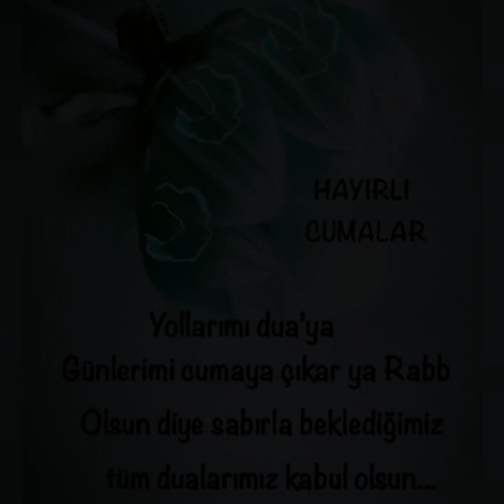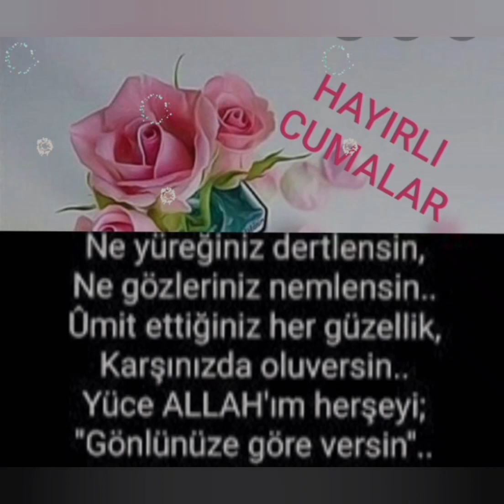Cumanız Mübarek olsun 🌹en yeni resimli Dua ve Cuma mesajları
Hayırlı Cumalar canlarım insan sevdiklerinin Cumasini perşembeden kutlarmış, ibadet ve Dualarınız kabul olsun, yarın'larınız dünden güzel sağlıklı mutlu huzurlu olsun inşallah Rabbim sevdiklerinizin acılarını göstermesin, sizleri seviyorum can kardeşlerim Allah gönlünüze göre versin Amin